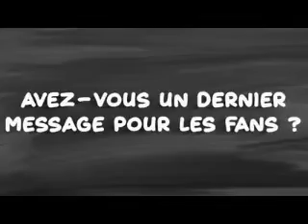Luv It (Axel Auriant Video)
A video I made for Axel Auriant using the song "Luv It" by Lizzo.